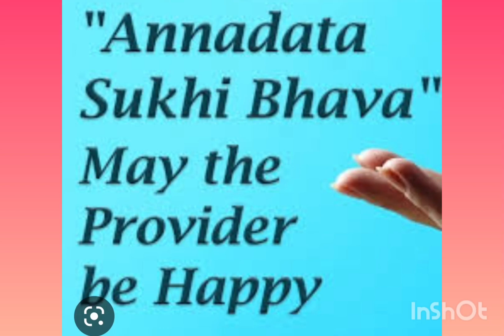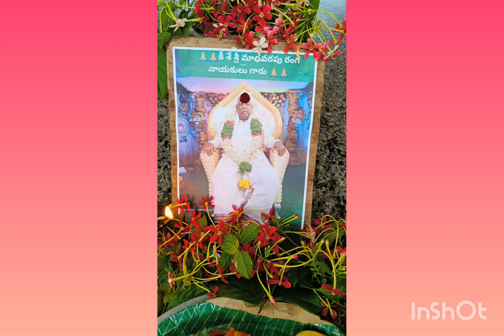ANNADHANAM(BREAK FAST)PHOTOS OF JAYASREE GARU,VSRV KRISHNA RAOGARU,RAMAKALYANI GARU CHANDRA RAO GARU